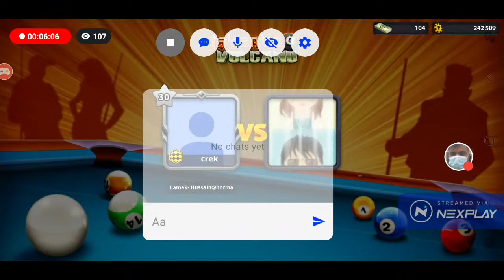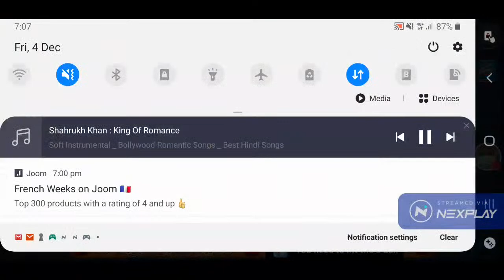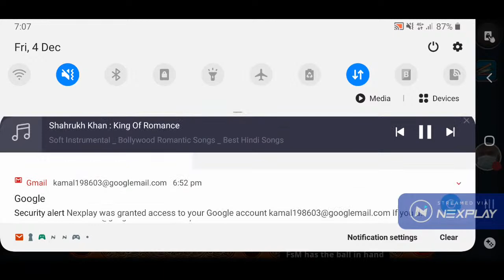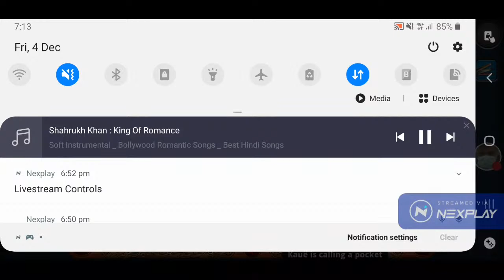Let's play: 8 Ball Pool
Watch me play 8 Ball Pool on Nexplay!
Stream now!